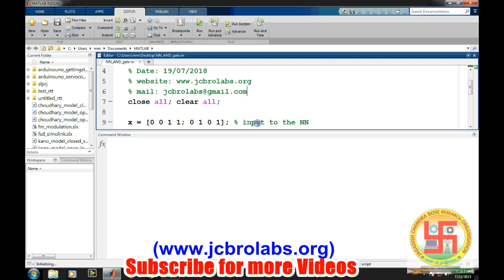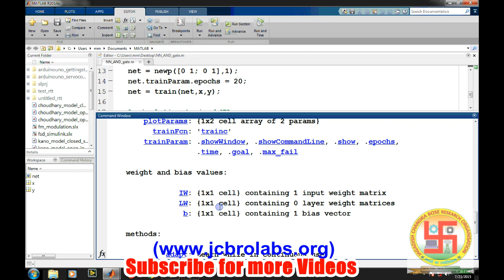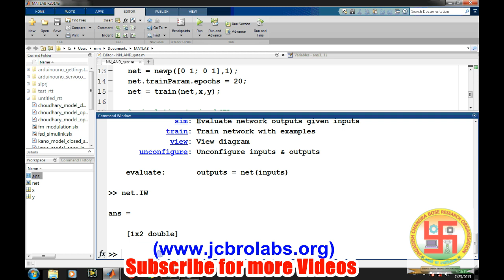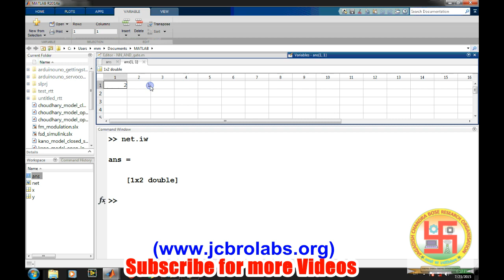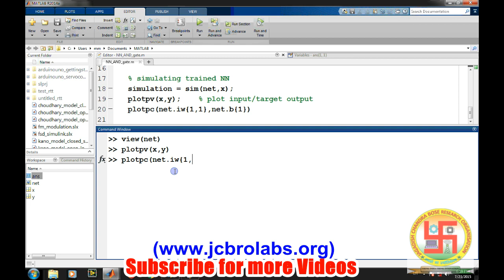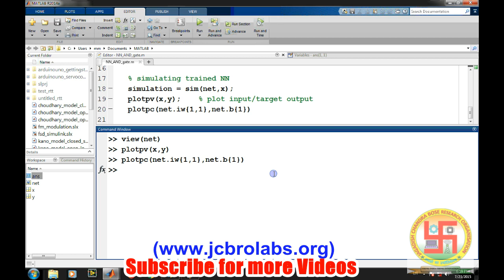How to Train Neural Network for binary classification??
This tutorial video teaches about binary classification using neural network in matlab.